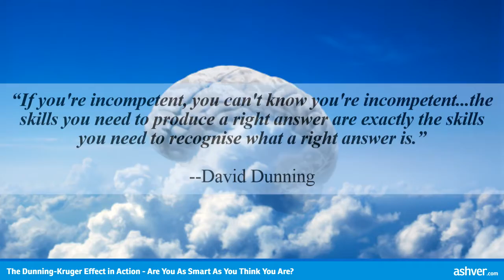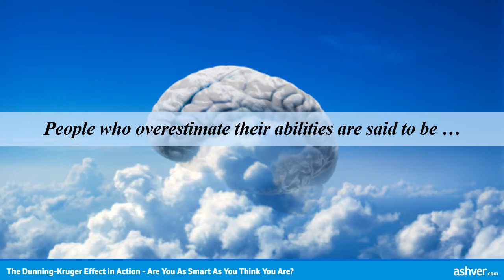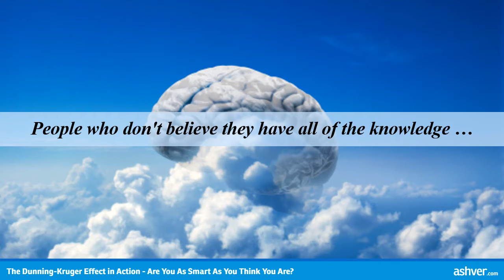The Dunning Kruger Effect in Action - Are You As Smart As You Think You Are